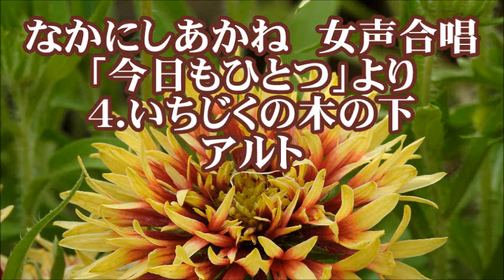なかにしあかね 女声「今日もひとつ」より ４．いちじくの木の下 アルト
合唱曲・音取り　４．いちじくの木の下　アルト
女声合唱組曲「今日もひとつ」より
星野富弘　作詩　／　なかにしあかね　作曲